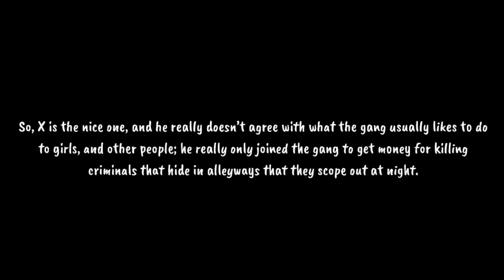The Boy With Dark Hair {Part 1} ~ GLMM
This is my first mini movie; I think it’s an original.  I mean I came up with the idea for it off someone else’s comment on some other type of video; but it just said “the main boy should have had dark hair” and I got inspired.  So I hope you liked it!!  50 likes for part 2!!!

I’ll start working on Episode 5 when this goes up!!

Main 1: Nightcore ~ Dusk Till Dawn • ZAYN
Main 2: Nightcore ~ Welcome To My Life • Simple Plan
Main 3: Nightcore ~ I’m Gonna Show You Crazy • Bebe Rexha
Main 4: Nightcore ~ Angel With a Shotgun • The Cab
Main 5: Nightcore ~ Love The Way You Lie Pt.2 • Rihanna
Main 6: Nightcore ~ Nothing Stopping Me Now • Vicetone
Outro - Nightcore ~ Bad Guy • Billie Eilish